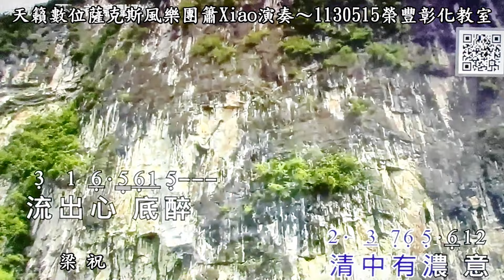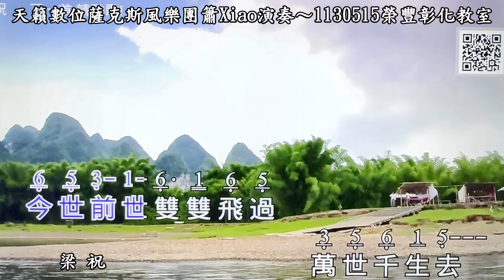梁祝~Gb調~天籟數位薩克斯風樂團簫Xiao演奏~20240515榮豐彰化教室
醉茫茫的愛~Bb調~天籟數位薩克斯風樂團簫Xiao演奏~20240514榮豐彰化教室
我有一段情~C調~天籟數位薩克斯風樂團大提琴、二胡、風笛、筒簫、Oboe雙簧管、簫Xiao演奏~20240513榮豐彰化教室
阿母的恩情~C調~天籟數位薩克斯風樂團簫Xiao演奏~20240512榮豐彰化教室
113年官田黃來成盃全國地面高爾夫球錦標賽~拼乎自己看~Am調~天籟數位薩克斯風樂團簫Xiao演奏~20240511官田區體育公園田徑場
杏花溪之戀~Ab調~天籟數位薩克斯風樂團小提琴演奏~20240508榮豐彰化教室
自從元月6日台北社第63、64屆交接晚會，答應了黃鴻源社長請託，歷經三個多月，在4月12日完成託付使命！
九支影片講故事：
1.四月12彼下埔~第37屆社長黃鴻源
2.彼個小姑娘~第36屆社長何珮琳
3.關仔嶺之戀~Stone & Lisa玩音樂
4.青春鼓王~謝老師
5.台北今夜冷清清~台北社是IMC第1個成立的
6.寶島四季謠~寶島四季春夏秋冬帶入東南西北，寶島有14社！
7.卻上心頭~越來越嗨
8.黃色的玫瑰~嗨到最高點
9.安平追想曲~伊是荷蘭的船醫…多元族群
自20110409 彰化IMC第23屆、24屆社長交接典禮Stone演奏：奪標；養兵13年多至今！